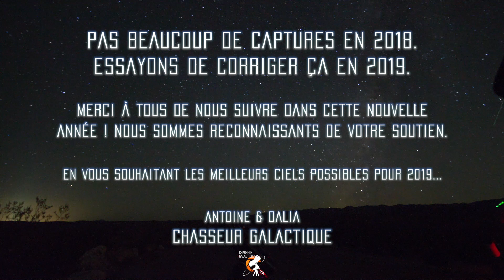Nos Meilleures photos de 2018 - Astrophotographie à l'APN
Voici nos photos prises en 2018 ! On espère pouvoir en prendre un plus grand nombre dans cette année 2019 :)

Le Guide de l'Astrophotographe
Le Journal de l'Astrophotographe
Le Guide Logique des Constellations

Liste complète de notre équipement utilisé dans nos vidéos :

APN: Canon 7D Mark II

Monture: Orion Atlas Q-G Computerized GoTo Mount

Telescope: Orion 8” f/3.9 Newtonian Astrograph Reflector

Guidage: Orion Magnificent Mini Autoguider Package

Orion T-Ring for Canon EOS Camera

Orion LaserMate Deluxe II Telescope Laser Collimator

Bahtinov Mask (Prenez la bonne taille pour VOTRE telescope !)

Jumelles Orion 20x80

Orion Heavy Duty Tripod

Jump Starter

Orion Planetary Edge-On 5mm

Orion Barlow 2x

Orion Plossl 32mm

Mavic Pro Drone